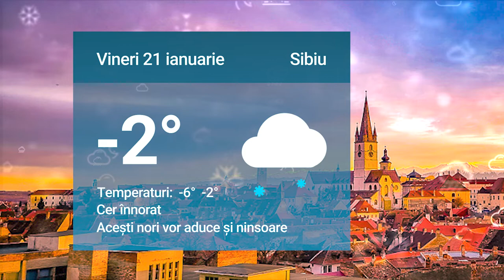Cum va fi vremea vineri la Sibiu. Mai multe detalii pe